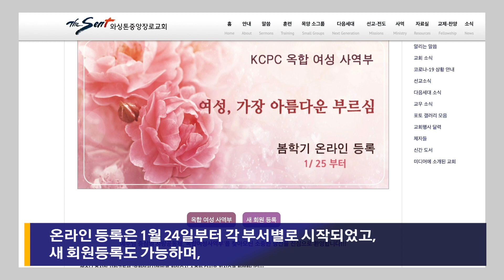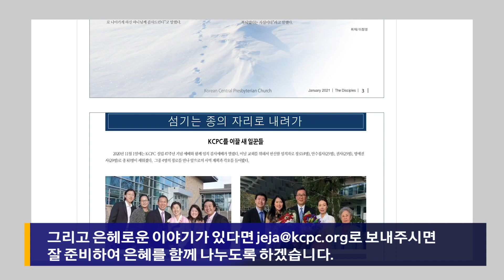(132회) KCPCLife 주간뉴스 & 류응렬 목사와 KCPCLife (2/8/2021)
[ KCPCLife  주간뉴스 ]
1. 여성사역 인도자 기도회 및 개강
2. 제자들 1월호 발간

[ 류응렬 목사와 KCPCLife  ]
1. KCPC 새가족 사역원
2. Arise! 일어나라!